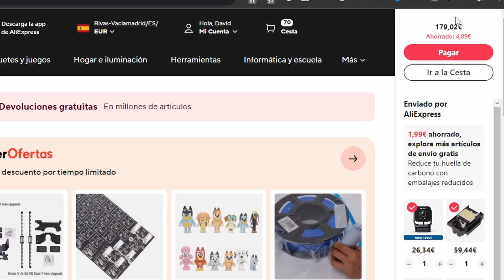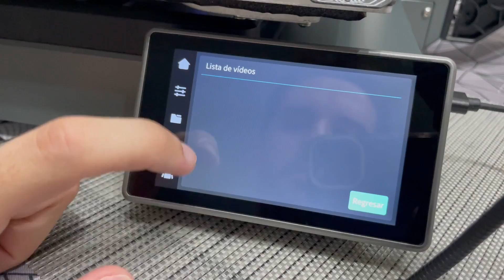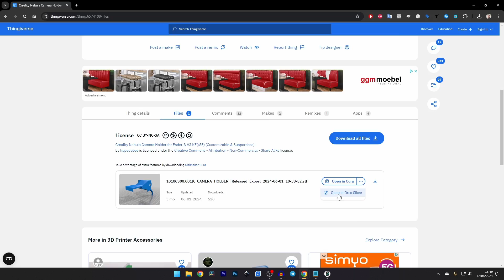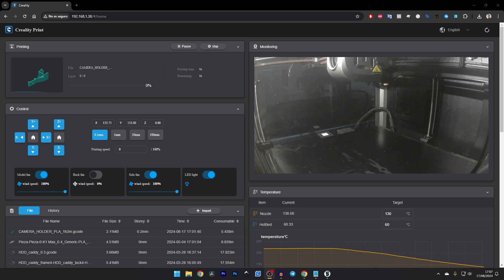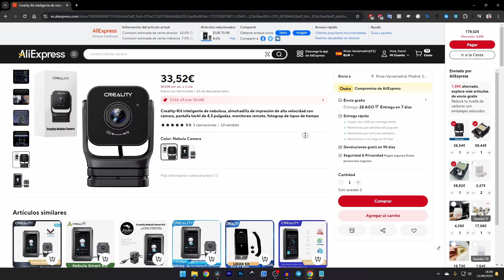✅ La MEJOR forma de MEJORAR tus impresoras 3D con esta cámara con IA | Creality Nebula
✅ Mejora tus impresoras 3D con la cámara de Creality Nebula para impresoras 3D de resina y de tipo FDM.

▶️ Creality Nebula